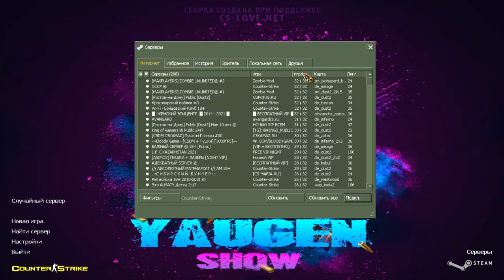Counter Strike 1.6 Yougen SHOW [ 4 ] ( Онлайн ) Сколько их тут